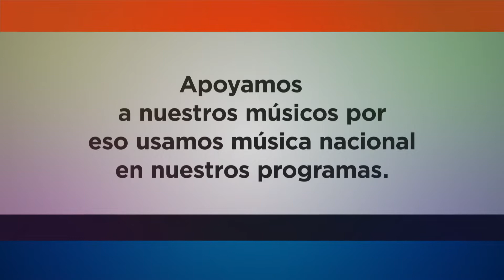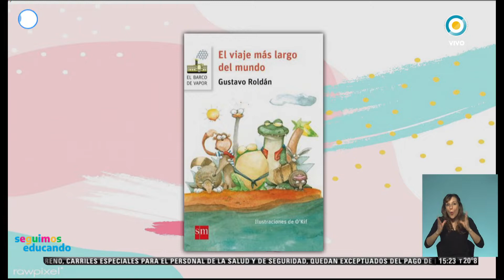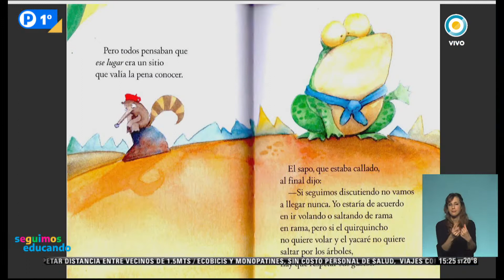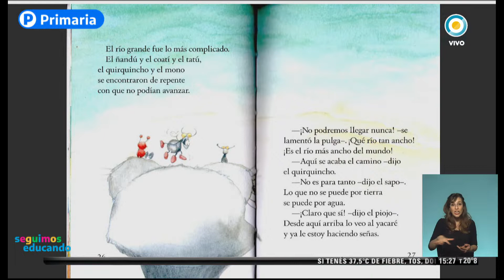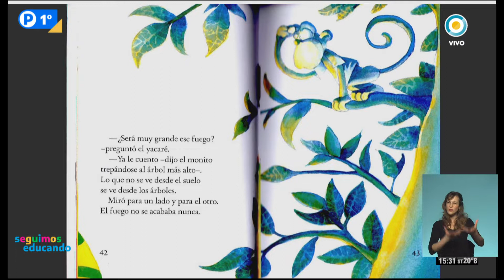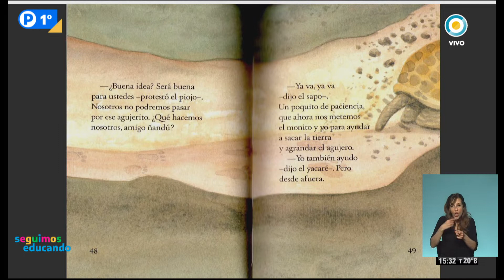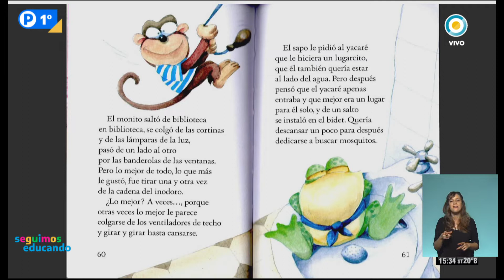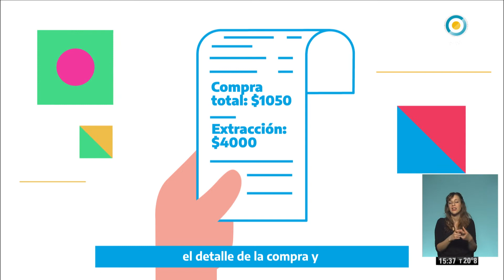Plan Nacional de lectura: El viaje más largo del mundo de Gustavo Roldán - Seguimos Educando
Ante la suspensión de las clases, Seguimos Educando. En una iniciativa conjunta de la Televisión Pública y el Ministerio de Educación de la Nación, todos los días te acercamos los contenidos del portal Educ.ar a nuestra pantalla.

La franja de 14 a 16 está dirigida a Primer grado y es conducida por Magalí Sánchez, Emiliano Larea y la maestra Nuria Alonso.